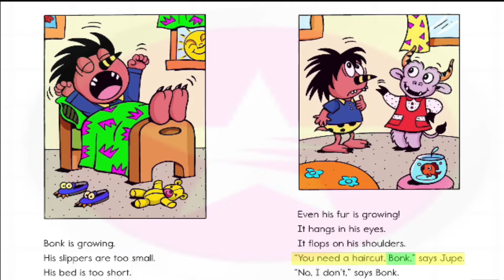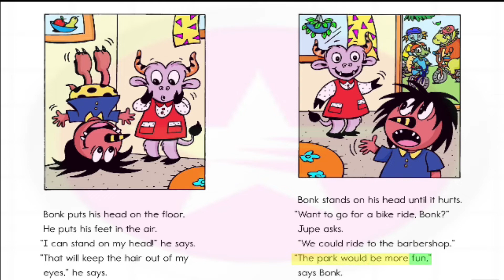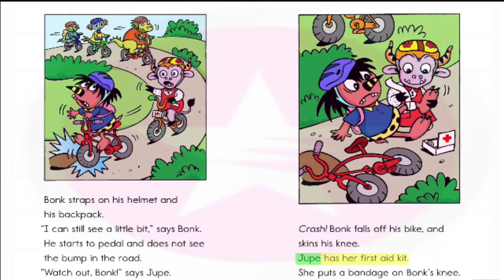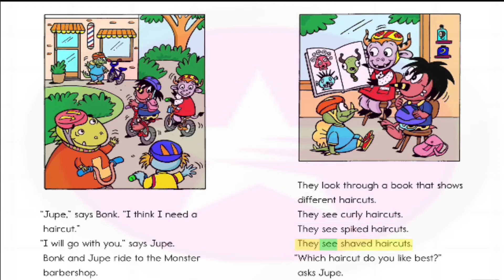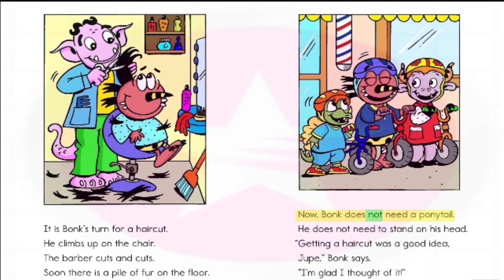Short story - Bonk at the Barbershop